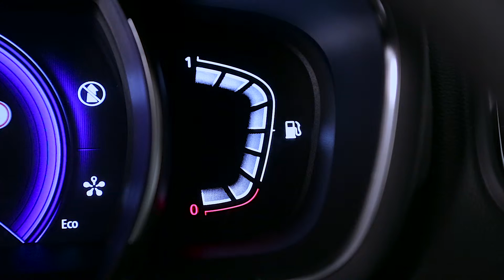MOTORJI IN MENJALNIKI : MOTOR ENERGY DCI 110 HYBRID ASSIST